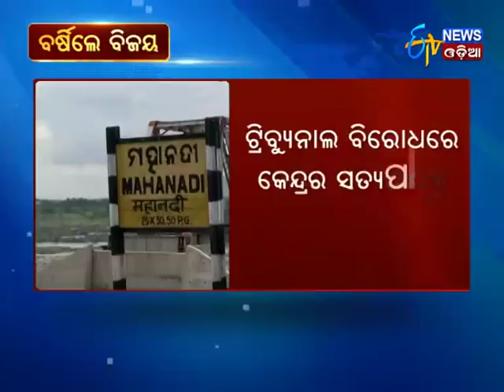BJP leader Bijay Mohapatra slams Centre on Mahanadi Row - Etv News Odia